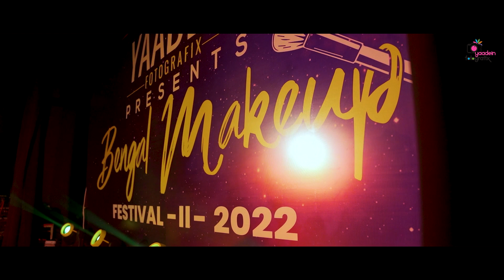| BENGAL MAKEUP FESTIVAL II - 2022 | YAADEIN FOTOGRAFIX | DEBASHREE BHAT |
Yaadein Fotografix is an undisputed pioneer in the Make-Up industry. They have always been a step ahead by dint of their unique initiatives like Dream Lites Diva, The Makeup News, Makeup Award Show & Exclusive Workshops which has never been witnessed or experienced by the Make-Up artists in West Bengal.

Yaadein Fotografix is gradually leaving their impression on the photography industry as well, the popularity of the creative videos in the recent past with the casting of different make-up artists and models prove the very fact.

In the days to come, Yaadein Fotografix will be taking some distinct steps together with the same bunch of celebrity make-up artists to pave a new horizon for the future make-up artists with a noble idea of making them self-employed and established individuals in the society.